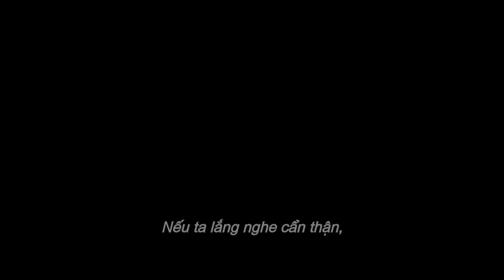Sinh Vật Huyền Bí: Những Bí Mật Của Dumbledore – Official Trailer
Tác phẩm mới của Warner Bros. Pictures “Fantastic Beasts: The Secrets of Dumbledore (tựa Việt: Sinh Vật Huyền Bí: Những Bí Mật Của Dumbledore)” sẽ là chương mới nhất trong chuyến phiêu lưu vào Thế giới Phù thủy dưới sự sáng tạo của tác giả lừng danh J.K. Rowling.
Giáo sư Albus Dumbledore (Jude Law) phát hiện ra việc Phù thủy Bóng tối quyền năng Gellert Grindelwald (Mads Mikkelsen) đang hành động nhằm chiếm lấy quyền kiểm soát Thế giới Phù thủy. Không thể một mình ngăn hắn ta lại, ngài đặt niềm tin vào Nhà nghiên cứu sinh vật huyền bí Newt Scamander (Eddie Redmayne) dẫn dắt một đội gồm các thuật sĩ, phù thủy và một thợ làm bánh Muggle gan dạ bắt tay thực hiện nhiệm vụ đầy hiểm nguy, nơi họ bắt gặp những loài sinh vật huyền bí (cả cũ và mới), cũng như đụng độ với đoàn quân ngày một hùng mạnh của Grindelwald. Trong tình thế ngàn cân treo sợi tóc như vậy, liệu Giáo sư Dumbledore có thể đứng ngoài được bao lâu?
Phim có sự tham gia của dàn diễn viên sáng giá, mà trung tâm là nam diễn viên từng đoạt giải Oscar Eddie Redmayne (“The Theory of Everything”), diễn viên từng 2 lần được đề cử tượng vàng danh giá Jude Law (“Cold Mountain”, “The Talented Mr. Ripley”), cùng với Ezra Miller, Dan Fogler, Alison Sudol, Callum Turner, Jessica Williams, Katherine Waterston và Mads Mikkelsen.
“Sinh Vật Huyền Bí: Những Bí Mật Của Dumbledore” được đạo diễn bởi David Yates, dựa trên kịch bản do J.K. Rowling & Steve Kloves chấp bút với ý tưởng kịch bản của J.K. Rowling. Phim được sản xuất bởi David Heyman, J.K. Rowling, Steve Kloves, Lionel Wigram và Tim Lewis. Neil Blair, Danny Cohen, Josh Berger, Courtenay Valenti và Michael Sharp đóng vai trò các giám sát sản xuất.
Đội ngũ sáng tạo phía sau ống kính của bộ phim bao gồm Đạo diễn hình ảnh George Richmond (“Rocketman”, “Kingsman: The Golden Circle”), Thiết kế sản xuất từng 3 lần giành giải Oscar Stuart Craig (“The English Patient”, “Dangerous Liaisons”, “Gandhi”, “Harry Potter” và “Fantastic Beasts” ) và Thiết kế sản xuất Neil Lamont (“Solo: A Star Wars Story”, “Rogue One: A Star Wars Story”), Thiết kế phục trang 4 lần đạt tượng vàng Oscar Colleen Atwood (“Chicago”, “Memoirs of a Geisha”, “Alice in Wonderland”, “Fantastic Beasts and Where to Find Them”), cùng biên tập gắn bó lâu năm với đạo diễn David Yates - Mark Day (“Fantastic Beasts: The Crimes of Grindelwald”, bốn phần cuối loạt “Harry Potter”). Phần âm nhạc do nhà sản xuất từng 9 lần được đề cử Oscar James Newton Howard (“News of the World”, “Fantastic Beasts: The Crimes of Grindelwald”, “Defiance”, “Michael Clayton”, “The Hunger Games”) đảm nhận.
Warner Bros. Pictures trân trọng giới thiệu tác phẩm của Heyday Films, một bộ phim của David Yates “Fantastic Beasts: The Secrets of Dumbledore (tựa Việt: Sinh Vật Huyền Bí: Những Bí Mật Của Dumbledore)”, dự kiến khởi chiếu tháng 4.2022. Phim sẽ được phân phối toàn cầu dưới định dạng 2D và IMAX bởi Warner Bros. Pictures.